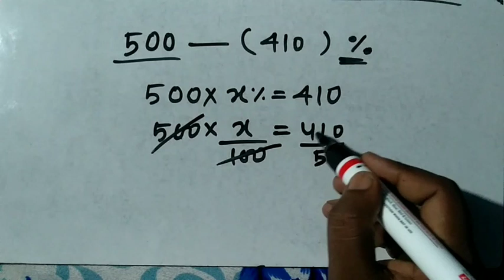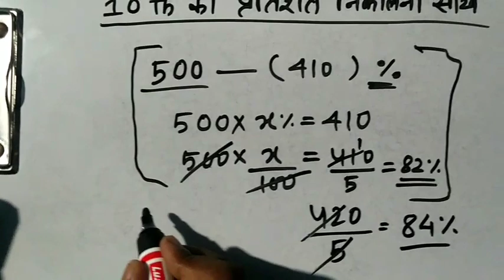रिजल्ट का प्रतिशत कैसे निकाले || 10th,12th,BA,Bsc,bcom ka percentage kaise nikale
रिजल्ट का प्रतिशत कैसे निकाले || 10th,12th,BA,Bsc,bcom ka percentage kaise nikale@TayariSuccesske